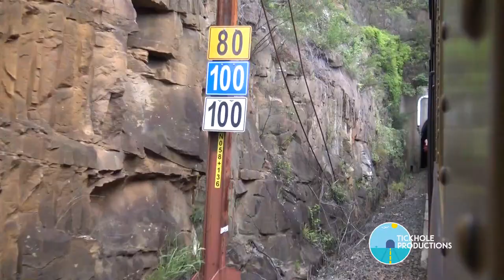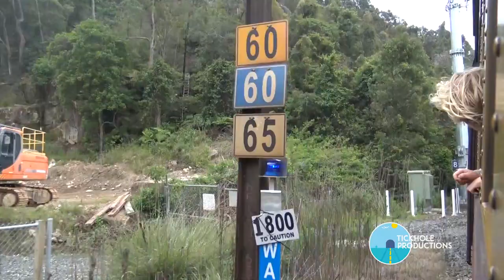Steam Locomotive 5917 - Gosford - Hawkesbury River Shuttle - December 2021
Over the weekend of the 11th & 12th of December 2021, SRS Steam Locomotive 5917 "The Picnic Train" with the assistance of Lachlan Valley Railway's Streamliner 4202 ran shuttles from Gosford to Hawkesbury River and return. Video recorded aboard one of the shuttles down and return.